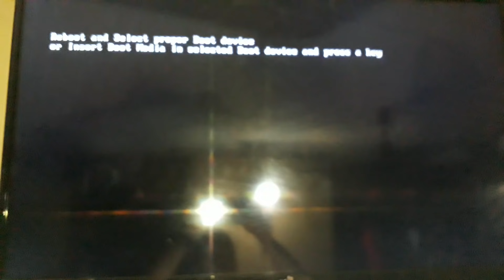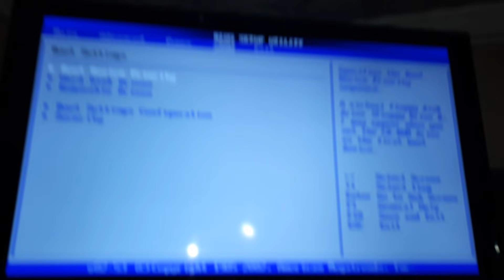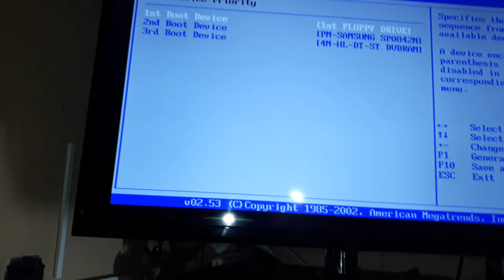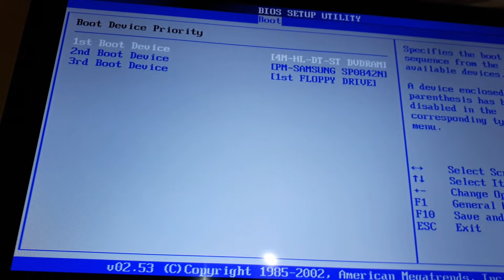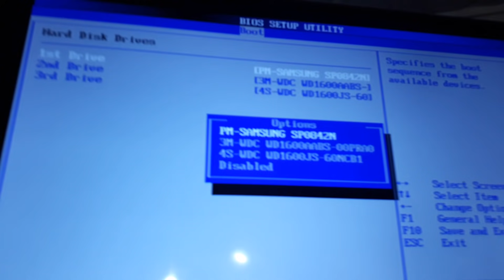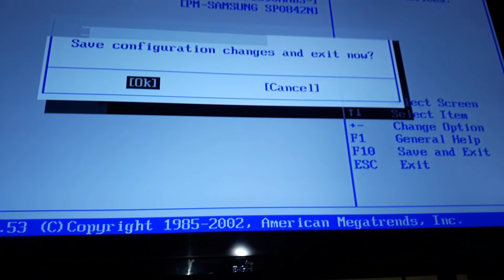Como solucionar Reboot and select proper boot device or insert...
Esta solución se va a aplicar, cuando windows no esté encontrando el disco rígido, para iniciar el sistema operativo, por lo tanto, ingresando a la BIO, podemos re-configurar la ubicación original del mismo, logrando con esto iniciar sesión windows.